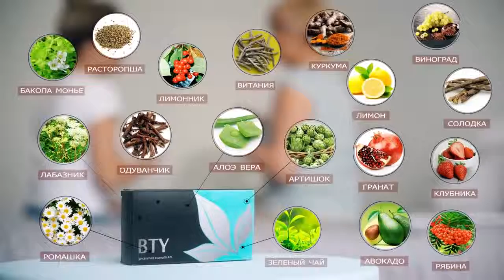BTY - НОВЫЙ ПЯТНАДЦАТЫЙ ПРОДУКТ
Новинка была рассекречена и презентована на APL SEASONS.
🌱Новое драже серии ACUMULLIT SA является натуральной нутрикосметикой!
🌺Новинка поможет вам выглядеть лучше, увереннее и моложе!
💃Вы почувствуете прилив бодрости, станете активнее и будете меньше уставать!
🌼BTY - красота внутри и снаружи!
Новый продукт: драже BTY + косметика ECO SERIES BEAUTY = секрет нашей красоты изнутри и снаружи.
 APL - больше чем бизнес! 👍❤️

ДОРОГИЕ ЖЕНЩИНЫ! ПОЯВИЛСЯ НОВЫЙ ПРОДУЕТ ОМОЛОЖЕНИЯ ИЗНУТРИ! ПРОЧЬ ПЛАСТИКА!!!
Красота без риска и побочных действий, это же супер правда?
Вы узнаете об этом первые!!!
НОВЫЙ 15-Й ПРОДУКТ APL - BTY ( бьюти )!
КОСМЕТОЛОГИ, это ваш звёздный час!🌟
КРАСОТА ИЗНУТРИ! ВКУСНАЯ И БЕЗВРЕДНАЯ БОРЬБА ПРОТИВ МОРЩИН БЕЗ ПЛАСТИКА!

ЧУДО ПРОДУКТ 21 ВЕКА!

И отдых и бизнес,  все включено.
С компанией aplgo  все возможно.
Пишите, я отвечу на все ваши вопросы:
Скайп: svet66-08

Пишите с пометкой "(ТЕМА" APL")"